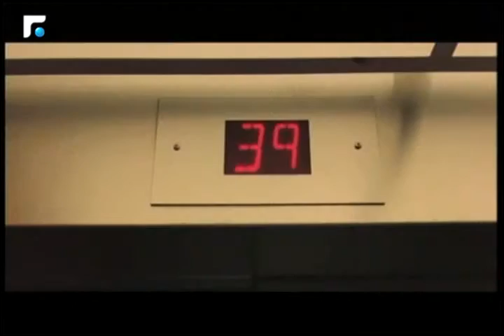عالم الصباح - فقرة "ورشة ملح" 10/04/2016